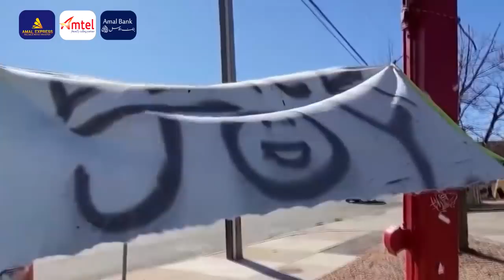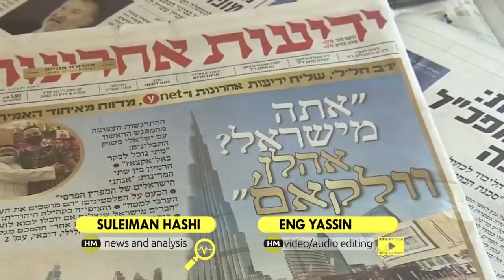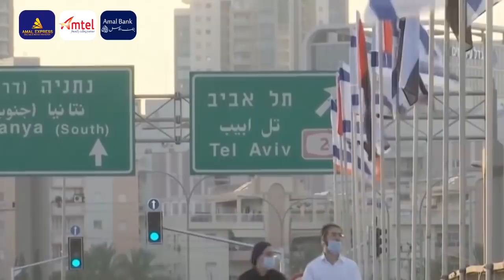Wararkii ugu Danbeeyey Albaab Cusub oo u Furmay Turkiga & Masar Awooda Labada Wadan